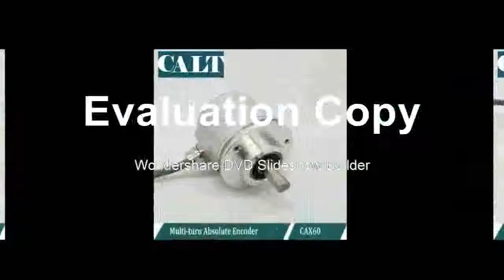Affortable bit each lap Modbus RTU multiturn absolute rotary encoder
Affortable bit each lap Modbus RTU multiturn absolute rotar
Product On Aliexpress

Brand Name:CALTSensoRModel Number:CAX60R1212E10RMBInterface:RS485Line protocol :Modbus RTU compliantshaft dia:10mmouter dia:60mmcable:default 1m cable sideMaximum resolution:4096Protection class :Housing IP67, Shaft IP65